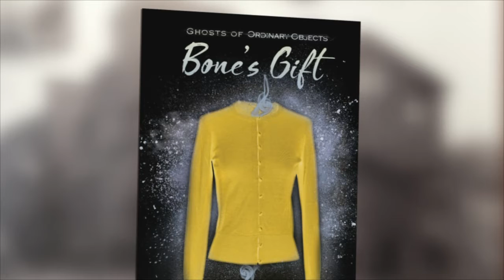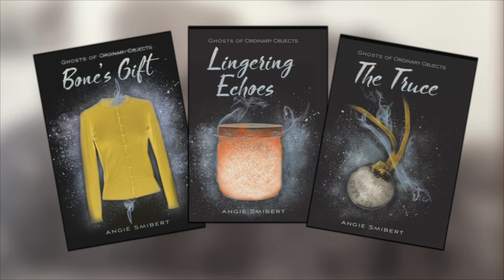Write Around the Corner - 113 - Angie Smibert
Learn about her new book, “Bone’s Gift,” a supernatural historical mystery set in 1942 in a southern Virginia coal-mining town. We'll also hear about some of her other works. Visit Angie's website at AngieSmibert.com